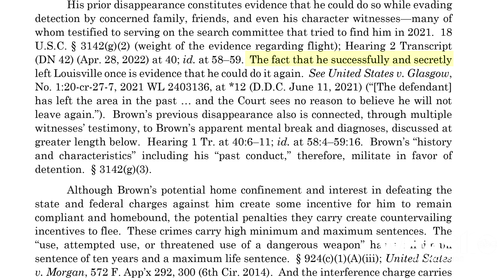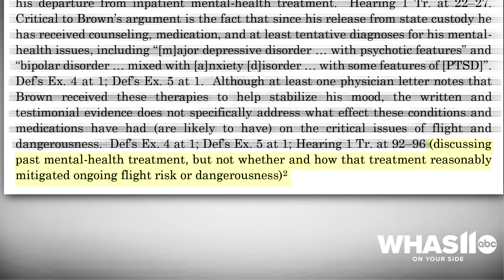Judge decides shooting suspect will stay in jail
Judge Benjamin Beaton said evidence leads him to believe the man accused of trying to kill a mayoral candidate is a flight risk and danger to the community.